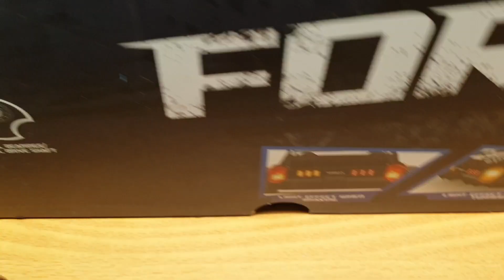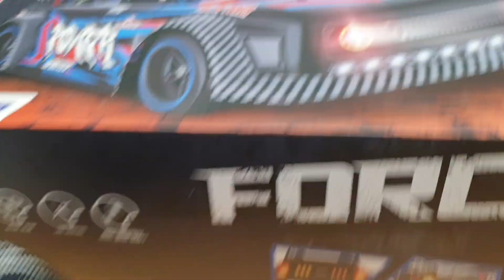2024-1월12일((☆출고!!WL토이즈104072투어링☆))RC튜닝 RC수입 RC인증 RC판매 RC튜닝RC정비 VTX코리아 알씨라이프010-5303-1297네이버검색(스타하비)